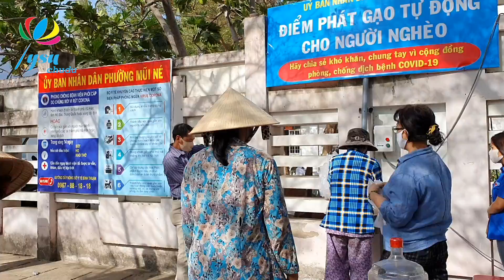Ấm lòng Người Nghèo Nhận Gạo Miễn Phí Ở Cây ATM Phát Gạo Mũi Né Phan Thiết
Hôm nay bà con Mũi Né được  các mạnh thường quân hỗ trợ gạo miễn phí trong mùa dịch covid. 19, trân trọng cảm ơn tấm lòng vàng của bà con quê hương Phan Thiết Bình Thuận.
Trân trọng cảm ơn cô chú anh chị và các bạn đã xem clip Ấm lòng Người Nghèo Nhận Gạo Miễn Phí Ở Cây ATM Phát Gạo Mũi Né Phan Thiết